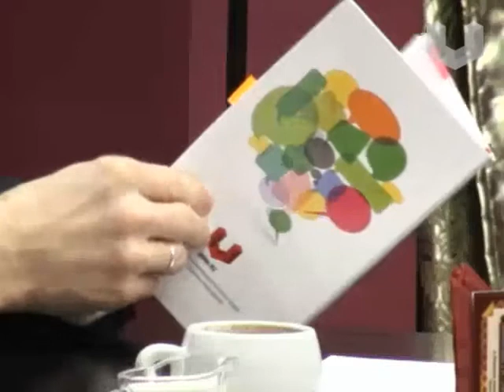Презентация книги «Зачем мне Ислам?» 2/5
Книга «Зачем мне Ислам?» вышла в свете той негативной пропагандистской кампании вокруг Ислама и мусульман, которая разворачивалась последние 20 лет в российских и мировых СМИ. У немалого количества людей сложились устойчивые ложные стереотипы, утеряны морально-нравственные ориентиры, многим трудно отличать правду ото лжи.